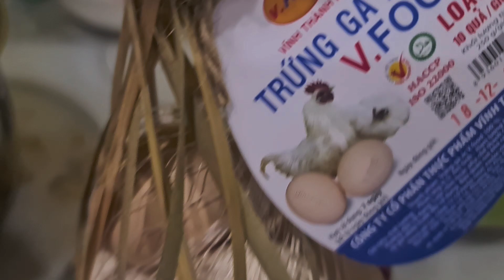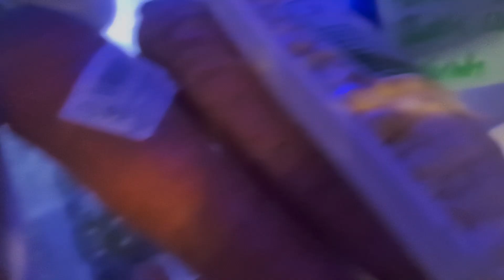cơm mẹ nấu là số 1